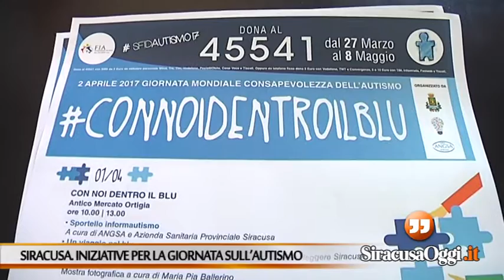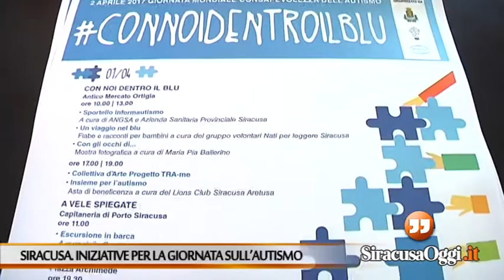Siracusa partecipa alla giornata mondiale per la consapevolezza sull'autismo